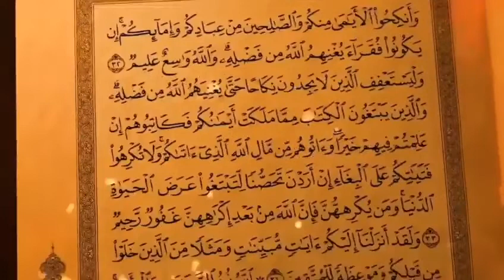Woman kiss and hug in fasting l Urdu Hindi by Islamic Tv l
Woman kiss and hug in fasting l Urdu Hindi by Islamic Tv l Islamic news Islamic information and all islami biyaan for Muslim brotherhood and sisterhood on Islamic lab TV.